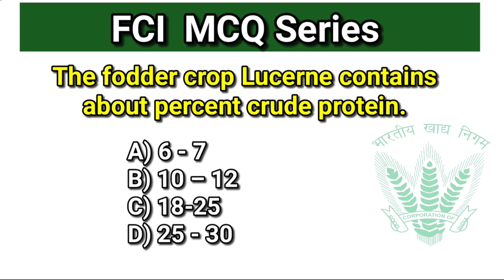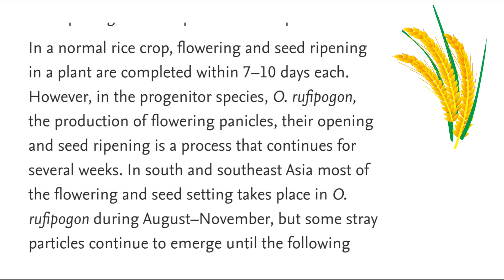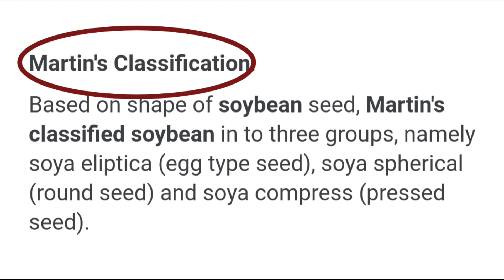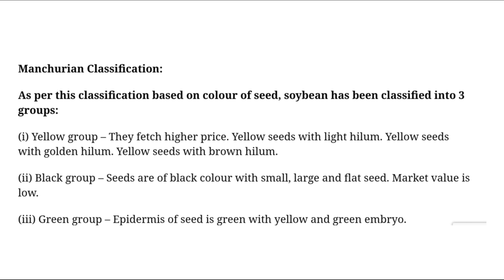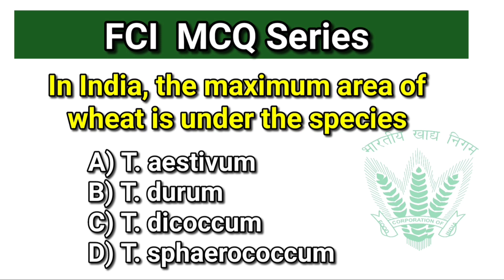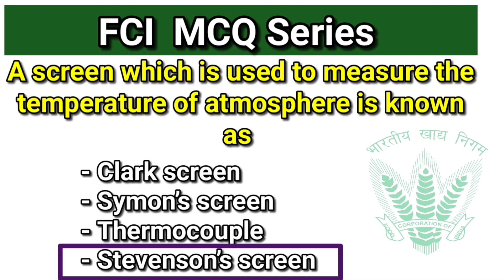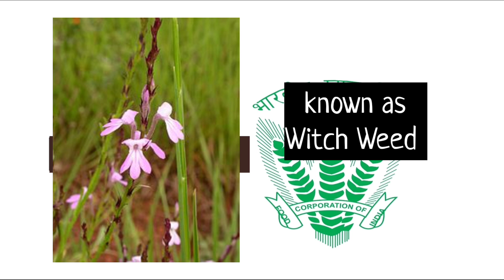FCI AGM mock Test-03 || Agristudy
❋ Related searches-
agristudy, Agristudy, Food Corporation of India, FCI, CCI, FCI recruitment, Govt Jobs, Agri Competitive Exams, Agri Exams Agriculture, Agri Student, Agronomy, Entomology, Agriculture Mock Test, bsc agriculture, agriculture